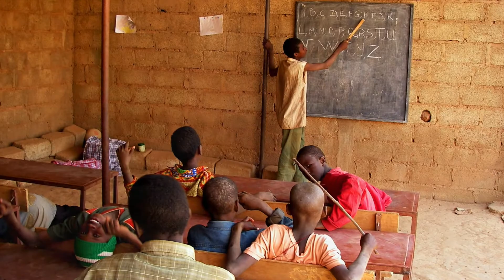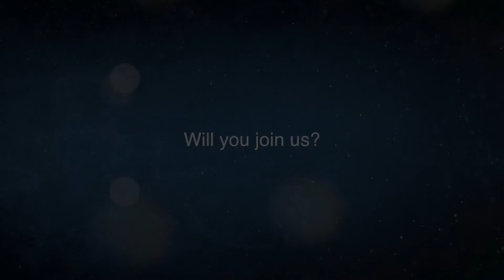Missionary Profile: Kate Royal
Missionary Profile: Kate Royal, a Go To Nations missionary featured in the upcoming Season 4: Beyond Your Borders